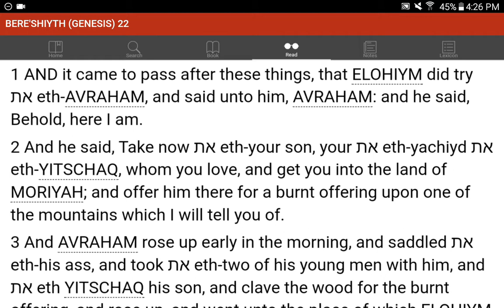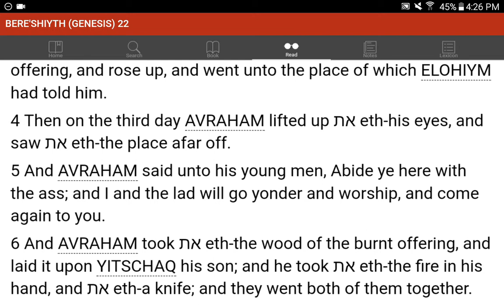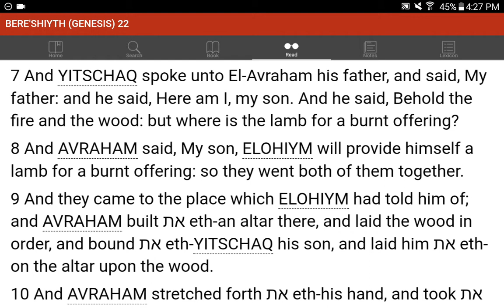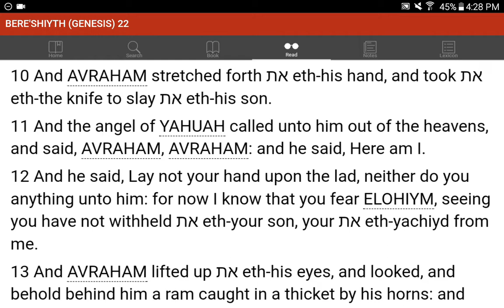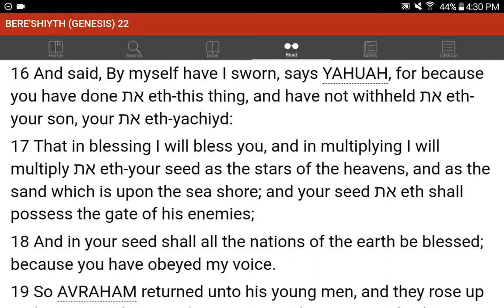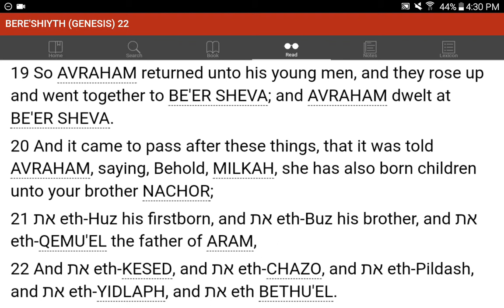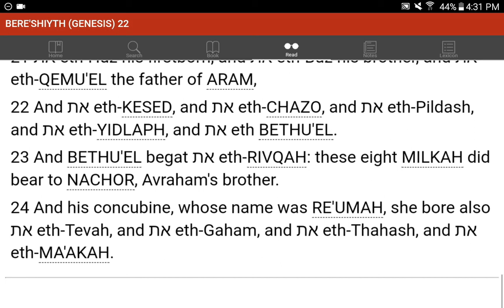💜h?™ "What's the MOST HELPFUL & SIMPLEST WAY that WORKS?"™ GIVE 1P/Month NOW! GCash